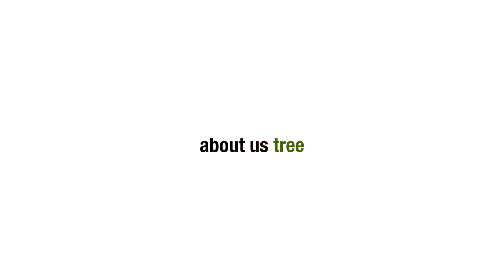About Us Bonsai Tree | After Efects Project Files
A natural way to portray corporate hierarchy.
Alternatively, it can be used to describe 5 different steps. Top 5, etc.
The Tree + Camera Moves are Pre-Rendered with an Alpha Channel, You can change text, and the extra graphical elements near every text
Full HD, 1920×1080, CS5 or above. No Plugins Required
Tree Comes with an Alpha Channel so you can easily change background within After Effects
Sound by Deepersound